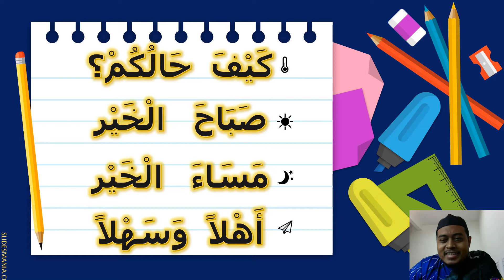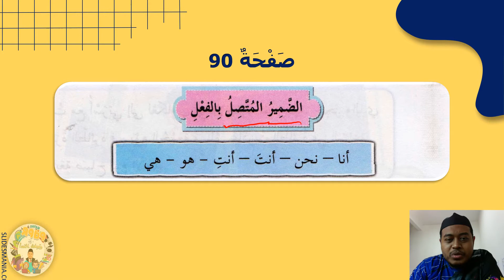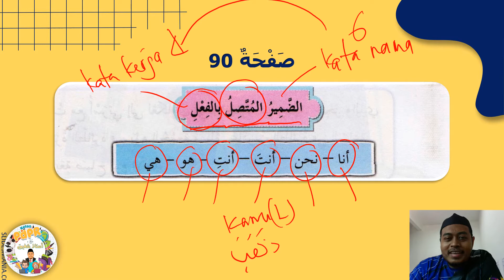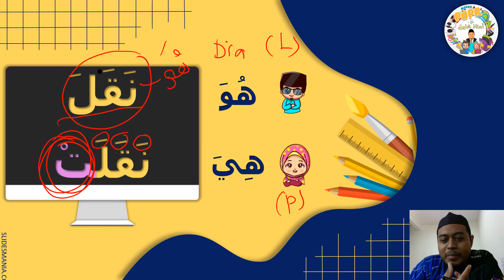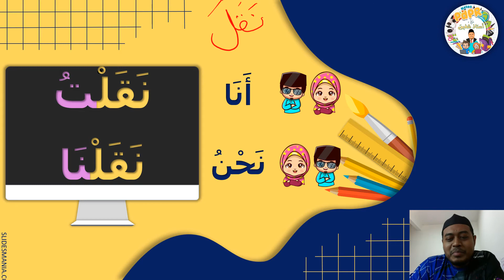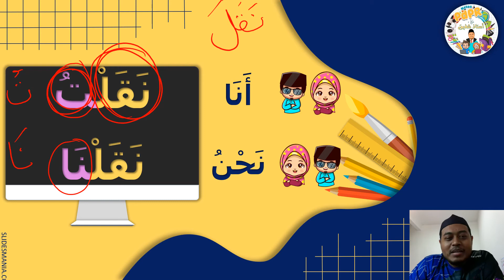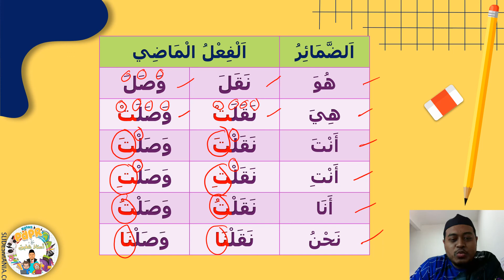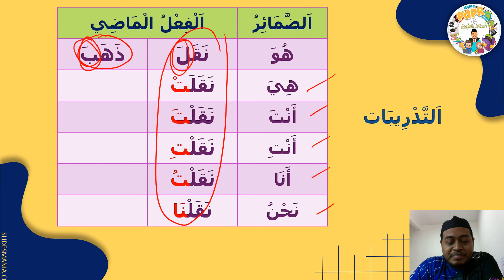PDPR 10 (BAHASA ARAB) TAHUN 6 - OGOS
KHUSUS UNTUK KELAS 6 ALLAMANDA (SK MERU RAYA) 2021